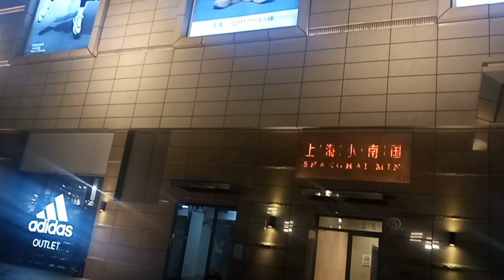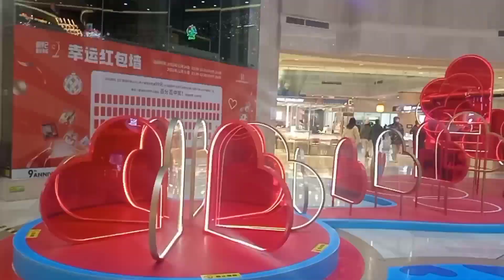Outdoor ice skating at Chamtime Shanghai.